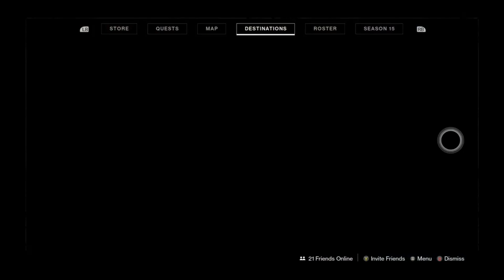Destiny 2 Season of the Lost The Finale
Sorry about how late this video is to being uploaded. Between me feeling a bit down due to the weather, and some personal issues going on I had forgotten to put this video up.